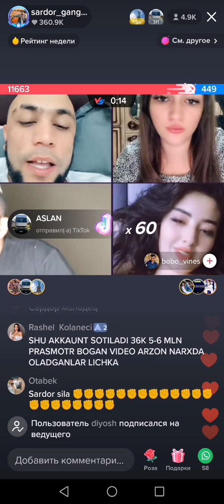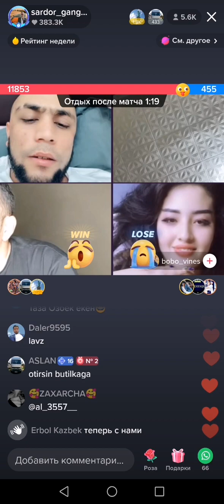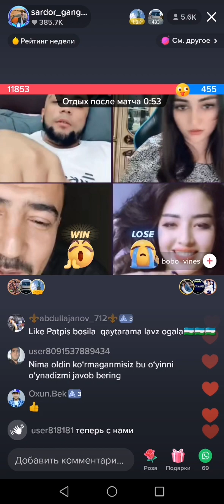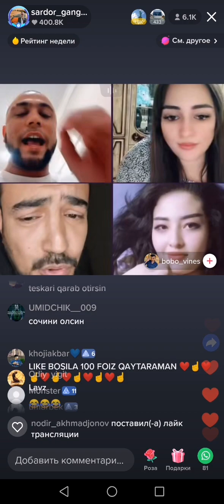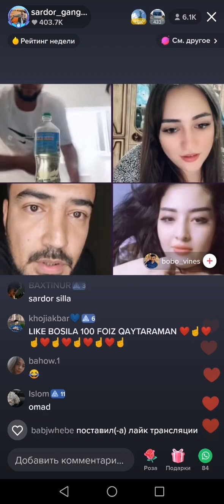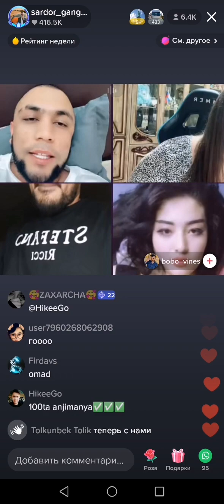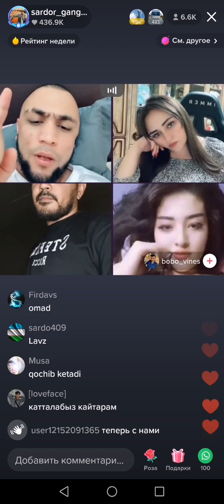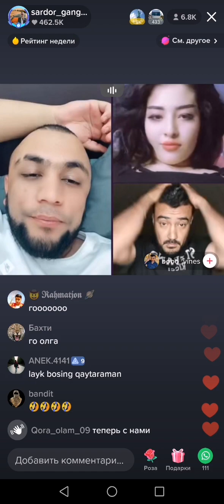15-KUNDA 1-CHI BATLI, SARDOR GANSTERNI, KO'RINGLAR JUDA KOMEDIYA BOLDI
Sardor ganster uzoq tanafusdan song birinchi batlli